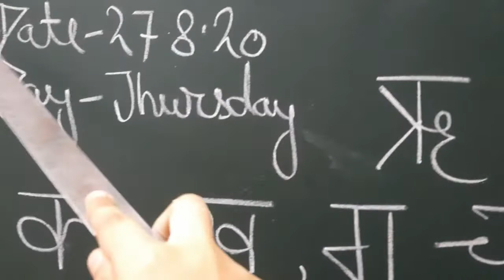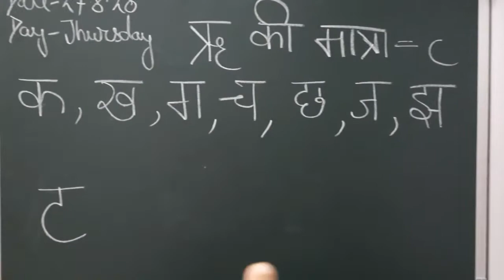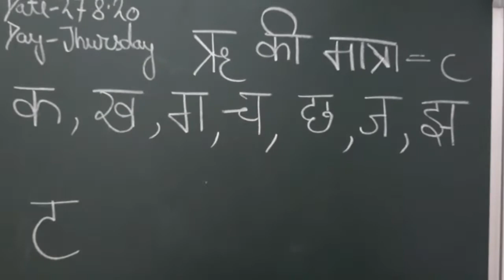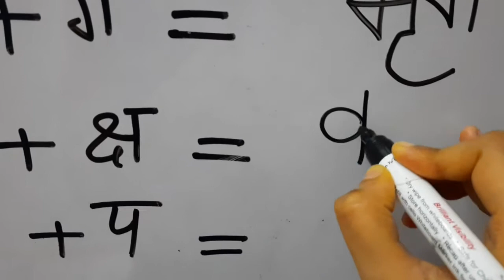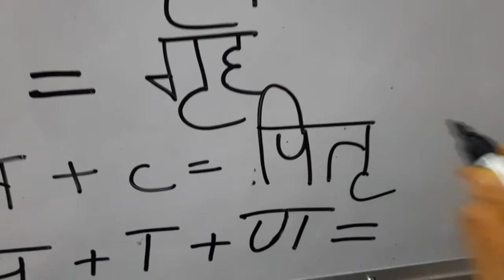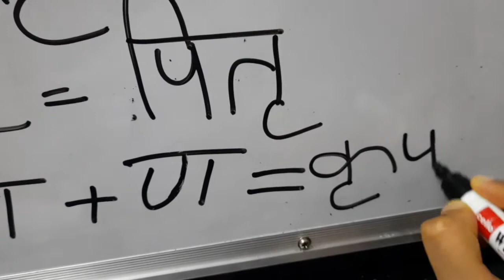Hindi literature |ऋ कि मात्रा वाले शब्द जाने |कक्षा 1 के छात्र